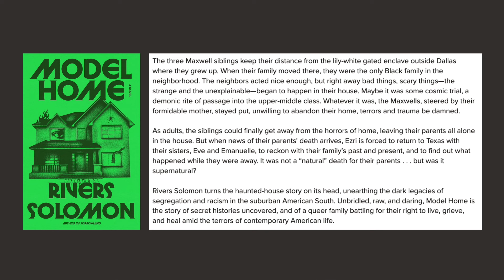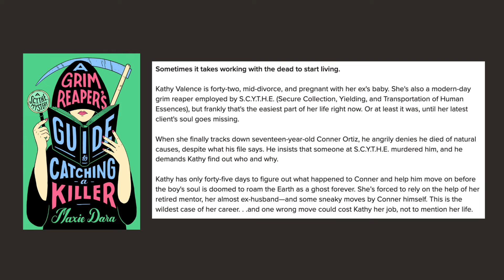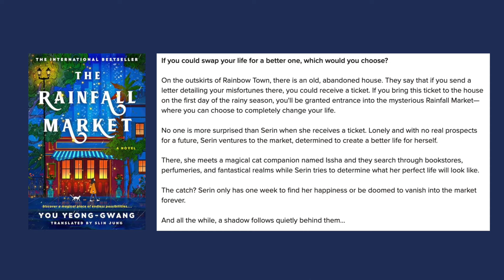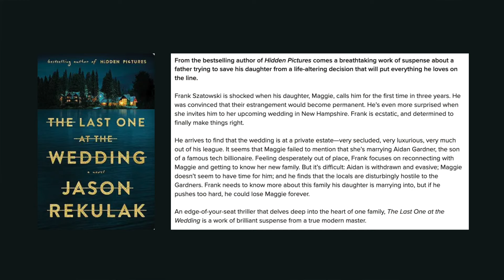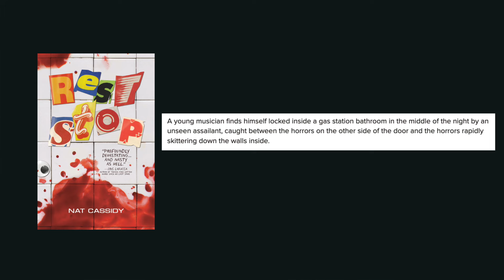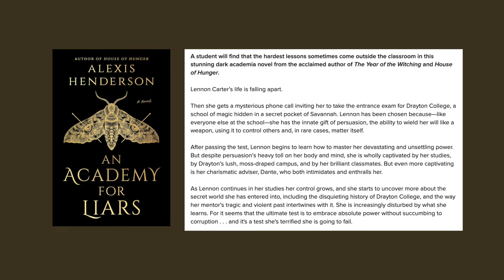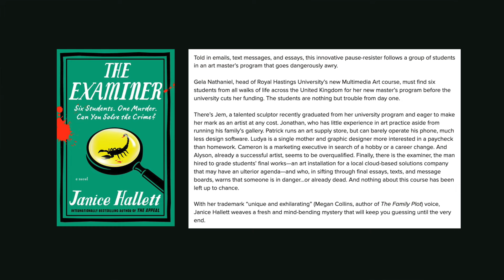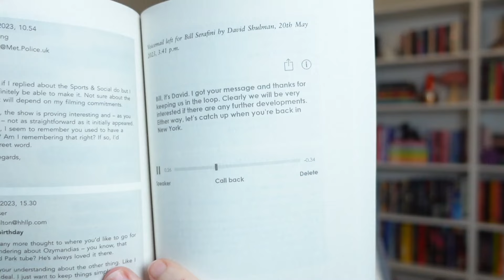my end of year TBR & most anticipated releases! 📚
Today I'm sharing a list of books that are on my end of year TBR including ARCs, backlist books, and some of my most anticipated releases for the rest of 2024.

✏️ COMMENT and let me know what books you're hoping to read by the end of the year!

TIME STAMPS
0:00 intro
0:46 my backlist TBR
2:06 ARCs
7:14 anticipated releases
11:30 other books

24 HOUR HORROR-A-THON DETAILS
I host a bi-monthly horror read-a-thon. Check it out!